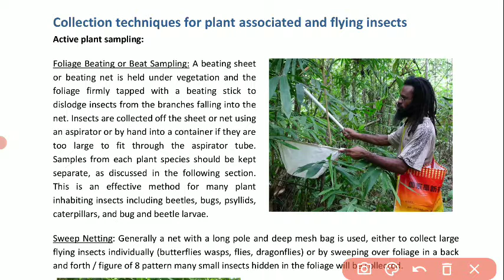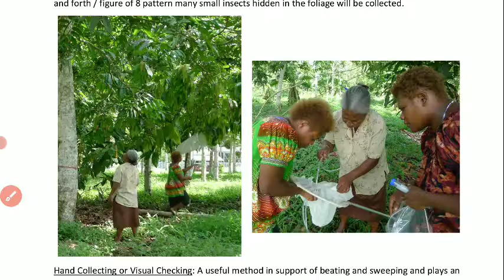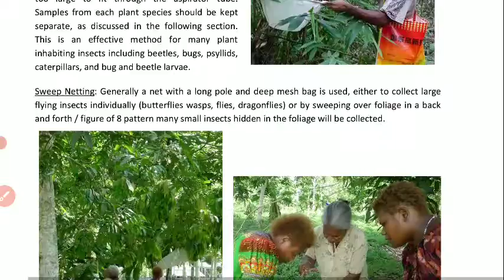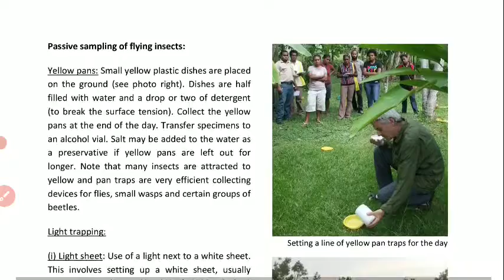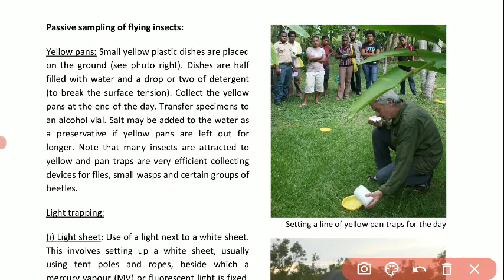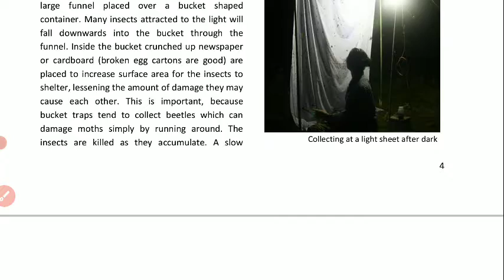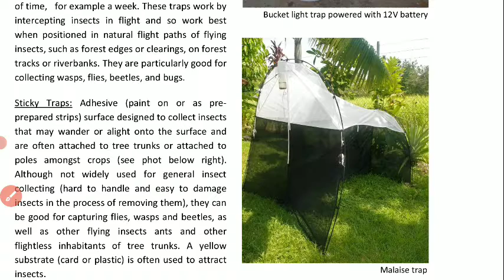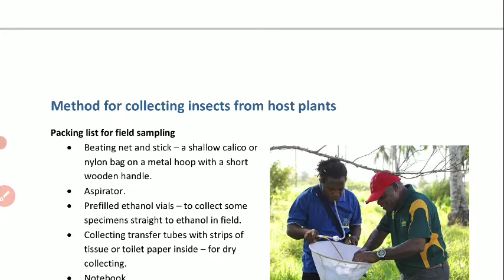Insect sampling part 2